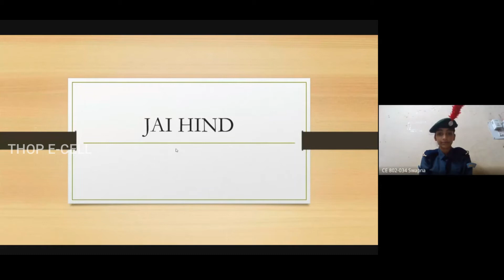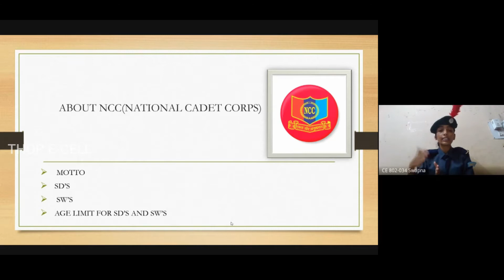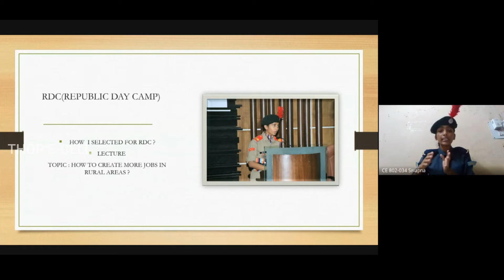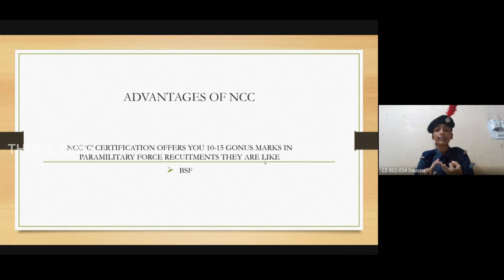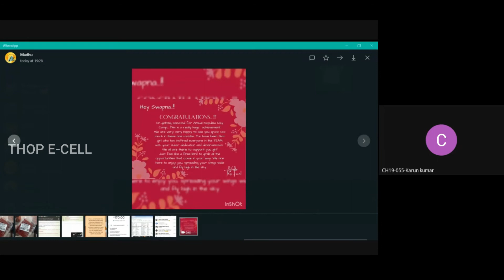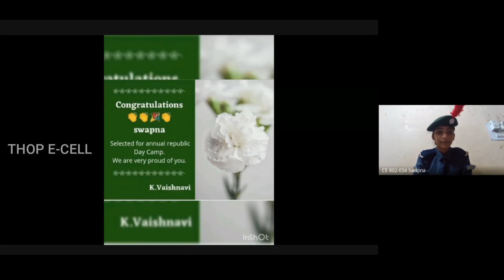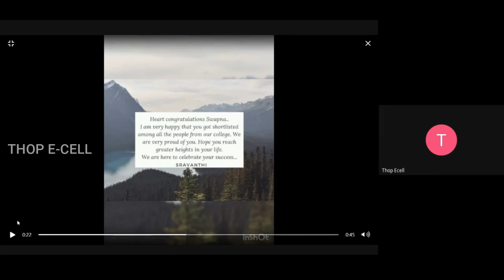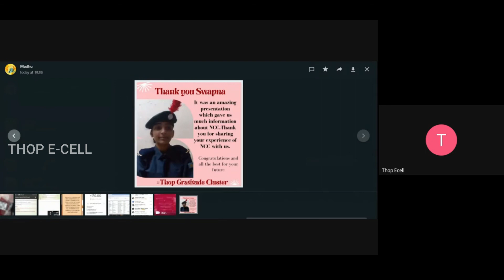THOP TALK with Swapna Rathlavath | NCC CADETS